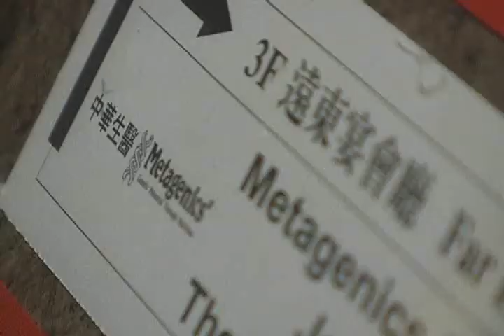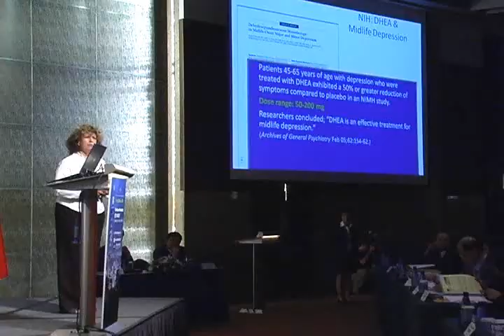活動紀錄 | 中華生醫&Metagenics：02 th Lifestyle Medicine Summit, Taipei 2009 (香格里拉酒店。台北)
Host：中華生醫 / Metagenics